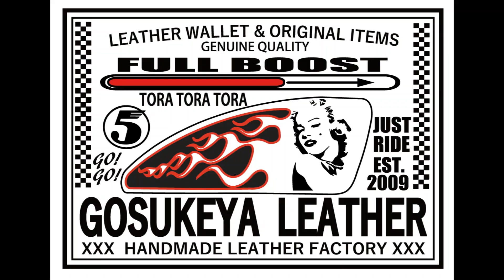レザークラフト 100均 道具